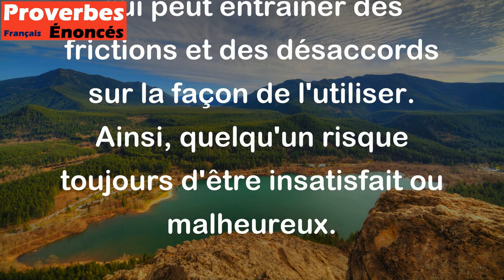Une bourse pour deux amis, l'un pleure quand l'autre rit. - Proverbe Espagnol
Ce proverbe signifie qu'il est difficile de partager équitablement une ressource limitée entre deux personnes qui ont des besoins différents ou des styles de vie différents. Dans le cas d'une bourse, l'un peut être plus économe et l'autre peut avoir des besoins plus immédiats, ce qui peut entraîner des frictions et des désaccords sur la façon de l'utiliser. Ainsi, quelqu'un risque toujours d'être insatisfait ou malheureux.